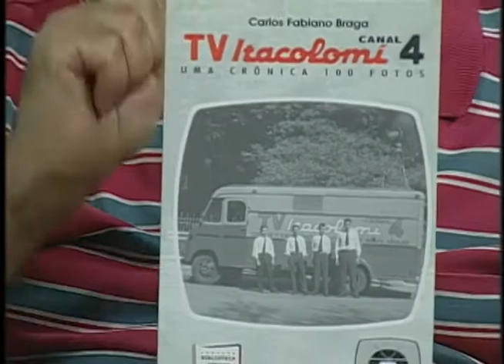ESPAÇO PUC 11/11/2014 - TV ITACOLOMI